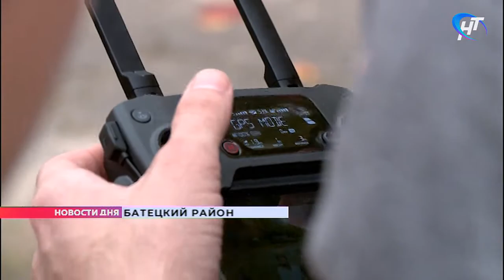В деревне Мойка открылась«Точка роста»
По всей стране сегодня открываются «Точки роста». Современные образовательные центры в сельских школах дают ученикам новые возможности для изучения современных дисциплин. В Новгородской области в этом году созданы 42 такие площадки.